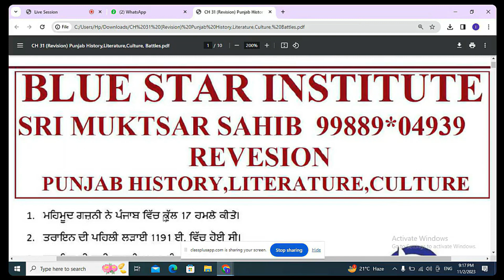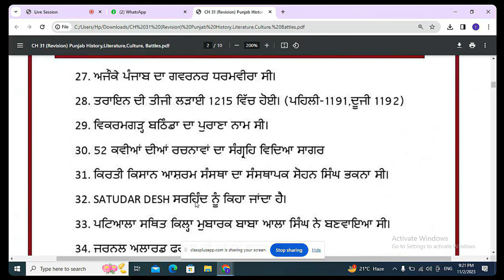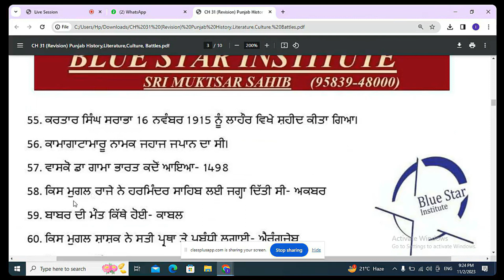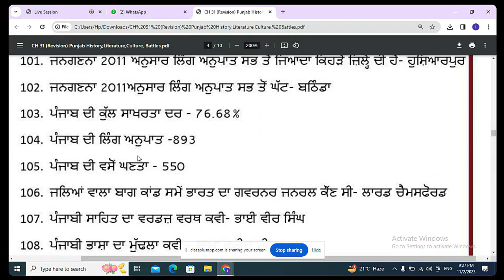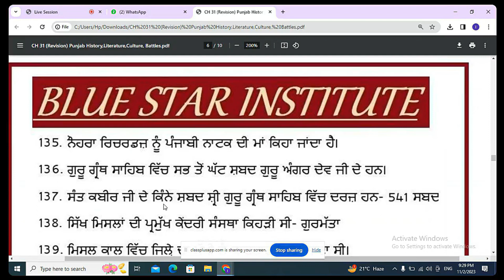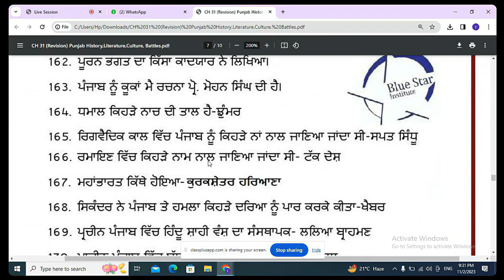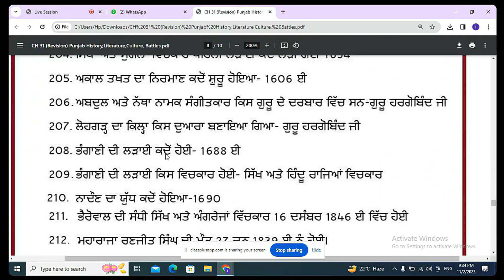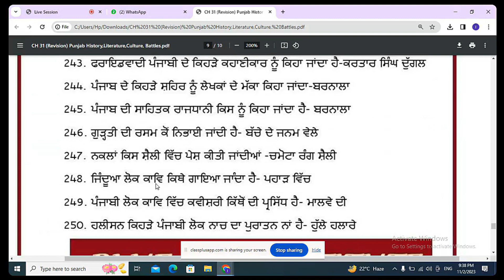Punjab Static GK-Expected MCQ Questions -upsc General Knowledge PSSSB,PTET,PSC,SI EXCISE,gkmock test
FIREMAN UPDATE ਫਾਇਰਮੈਨ ਮੈਰਿਟ CUT OFF # FIREMAN cut off PSSSB ALL PUNJAB EXAMS,SSC CGL 2023 TIER 1 ADMIT CARD NR REGION ssccgl ssccgl2023 ssccgl2022 sscchsl2023,7 June 2023 Current Affairs ! Current Affairs for SSC CGL
upsc general awareness,
journal knowledge question answer,
cgl gk questions,
general knowledge questions and answers for ssc exam,
general knowledge ssc questions and answers,
ssc cgl gk questions and answers,
general knowledge online questions,
online gk question,
gk mock test,
general knowledge mock test,
gk mock test online,
online mock test for general knowledge,
general knowledge questions online test in hindi,
today general knowledge questions,
online test gk in english,
online gk test in hindi
sat coaching in amritsar,
gmat coaching in ludhiana
ppsc patiala,
online ielts classes in punjab,
punjab judiciary exam 2023
ielts online classes in punjab,
punjab psc,
punjab judiciary exam previous papers
pcs judiciary punjab question paper
judiciary exam punjab,
ias amritsar,
sat coaching in jalandhar,
idp hoshiarpur,
ips exam in punjab,
best online coaching for punjab pcs,
gre coaching ludhiana,
punjab pcs coaching online,
online ielts classes amritsar,
unacademy punjab pcs,
punjab pcs coaching in chandigarh,
pcs judicial punjab,,
punjabi university patiala ias ,coaching,
clat coaching in bathinda,
free upsc coaching in punjab,
upsc general awareness,
cgl gk questions,
online gk question,
gk mock test,
ppsc patiala,
punjab psc,
judiciary exam punjab,
ias amritsar,
bed admission punjab
nda coaching in punjab
maluka ias patiala
online ielts coaching in punjab
punjab pcs coaching
best nda coaching in punjab
punjab pcs online coaching
free pcs coaching in punjab
punjab ielts
dream ias bathinda
ielts coaching in punjab
ielts coaching punjab
upsc coaching in punjab
ias coaching in punjab
tcy ielts ludhiana
ias coaching in bathinda
psc exam punjab
best ielts coaching in punjab
online pte coaching in punjab
punjab civil services exam 2023
oet in jalandhar
pcs previous year question papers punjab
pcs in punjab
best upsc coaching in punjab
best ias coaching in punjab
pearson pte amritsar
pcs exam 2023 punjab
pte exam price in punjab
ielts coaching ludhiana
best ias coaching in jalandhar
pte exam amritsar
ias coaching in jalandhar
free ias coaching in punjab
punjab civil services
punjab civil service exam
pcs coaching in amritsar
ielts exam in punjab
ielts in punjab
ielts classes in amritsar
best ielts coaching in ludhiana

punjab gkpunjab current affairspunjab pcspunjab pcs exampunjab pcs preparationpunjab static general knowledgepunjab civil servicespunjab general knowledgepunjab gk 2017gk of punjabpunjab gk mcqpunjab patwari exampunjab static gkstatic gkpunjab gk part 2punjab historypunjab geographypunjab gk quizpunjabpunjab general knowledge in hindicurrent affairsstudy iqgk fanssscgeneral knowledgegknewspsssbptetppcssiexciseinspector
reality test of ielts in amritsar
upsc coaching in patiala
pte exam in amritsar
pcs exam in punjab
best neet coaching in punjab
ielts test in amritsar